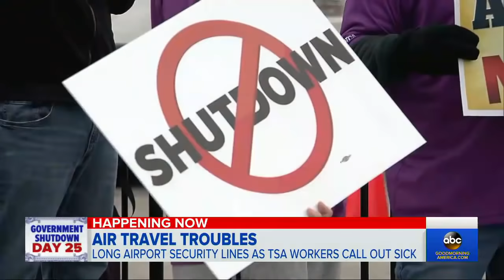TSA wait times spike as absence rate soars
Security checkpoints at some airport terminals have closed down amid the government shutdown as more than twice as many TSA workers are calling in sick than normal, officials said.